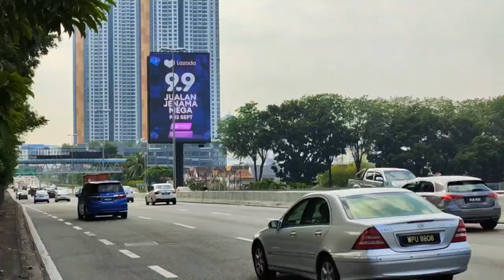LDP Highway Along to Petaling Jaya Digital Outdoor Ads Malaysia Near Kelana Jaya DOOH Advertising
Using LDP Highway Along to Petaling Jaya Digital Outdoor Ads Malaysia Near Kelana Jaya DOOH Advertising reduces the cost and time spent on advertising. The LDP Highway Along to Petaling Jaya Digital Outdoor Ads Malaysia Near Kelana Jaya DOOH Advertising performs the ad presentation raises brand recognition, and the advertisement has the ability to execute a broad reach impact, successfully addressing the intended audience and prospective market.